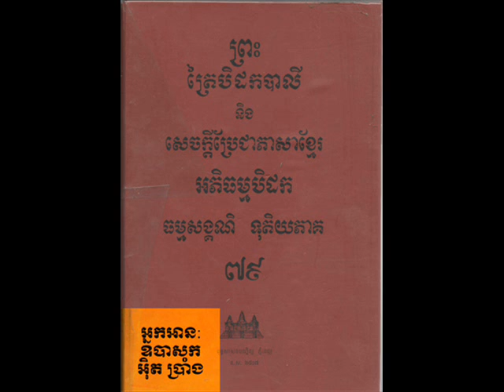Vol 079 Ith Prang 04